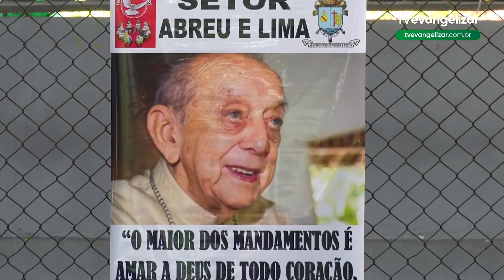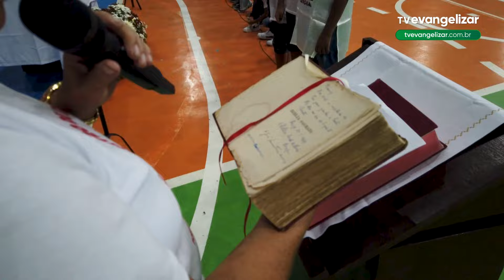Missa celebra os 55 anos do Movimento Encontro de Irmãos na Arquidiocese de Olinda e Recife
JOR24VT3144ENCONTRODEIRMAOS_YOUTUBE